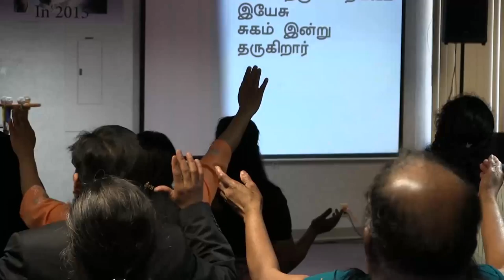Healing Service - Pastor: Yoga Thomas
Worship Led by: Salome Thomas
Message by: Pastor- Yoga Thomas
Interpreted by: Kevin Monitros